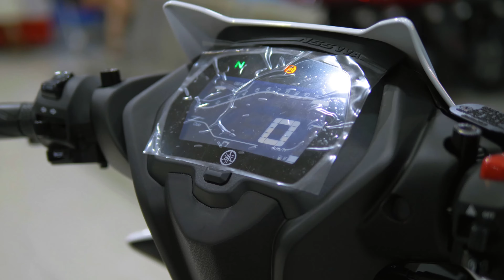2024 Yamaha SNIPER 155 Fi ABS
2024 Yamaha SNIPER 155 Fi
sniper 155
sniper 155 yamaha 2023
sniper 155 vs raider 150 fi